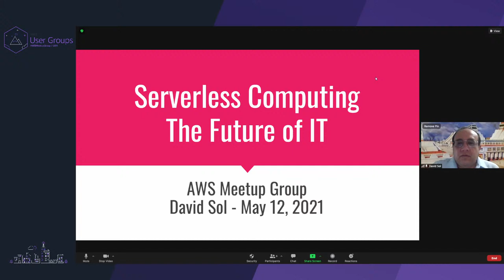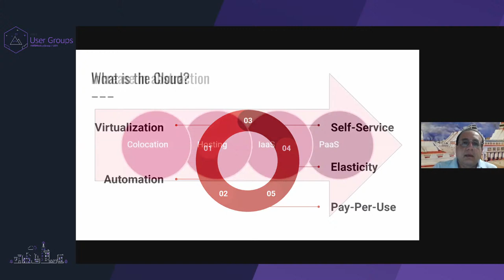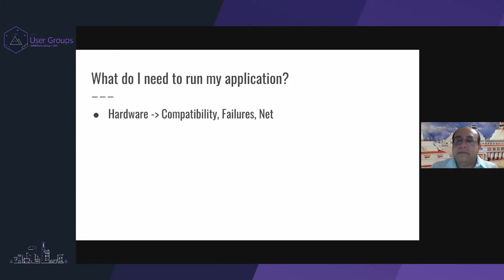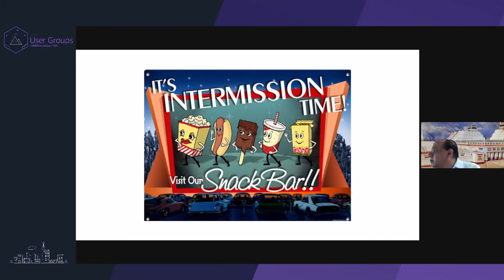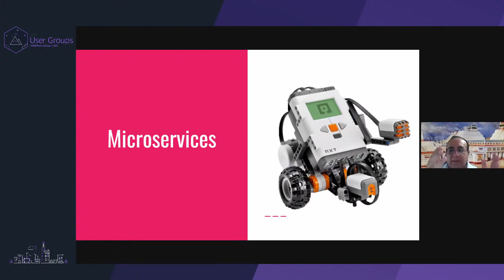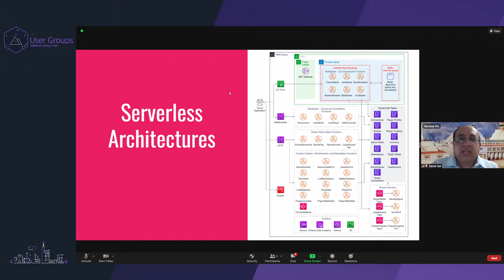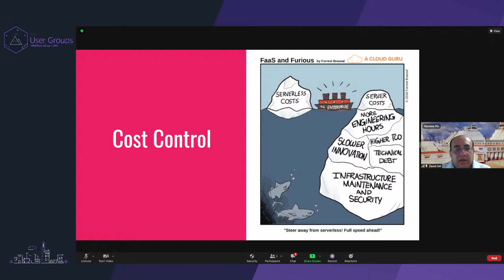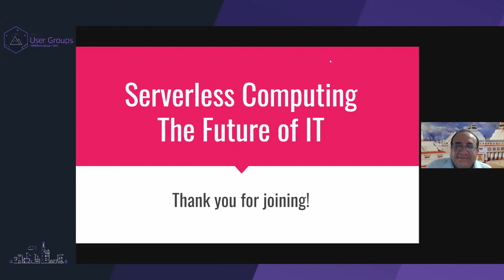Serverless Computing - The Future of IT by AWS Architect David Sol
To make the most of the cloud we need to find its strengths and use them in our benefit. We want agility, lower costs and less effort spent in undifferentiated heavy lifting. You don't really get any of that by "lift-and-shift" your infrastructure and processes. You will reap those benefits when you embrace Serverless architectures, both at the technical architecture and organizational levels. But what does it implies? How much does it costs? Where can I start? Our speaker David Sol will answer these questions.

David is currently living in the land of the Mexica with his wife, daughter and 4 university-graduated rabbits. He has discovered a new purpose in Cloud Computing. Now an Architect at T-Systems, AWS Certified DevOps Engineer Professional and AWS Community Builders group member. He believes Cloud Computing, DevOps and Automation are the future of our profession, and wishes to spread the good news all around. They planted and we ate. Let's plant, so that they eat.